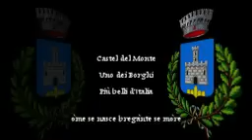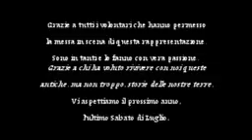Briganti 2014 ridotto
Rappresentazione teatrale itenerante nel centro storico di Castel del Monte (AQ), uno dei Borghi più belli d'Italia.
Riprese di Maria Rosaria Dante, Dante Aloisi, Lorenzo D'Angelo. Fotografie di Mariano Scalzini.
Per dispositivi mobili.